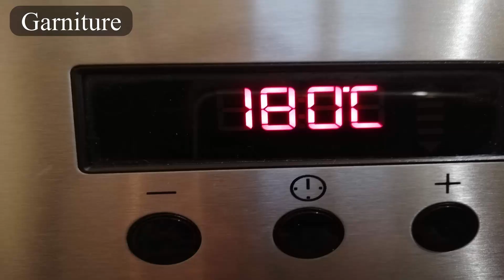Tarte normande aux pommes et amandes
Aujourd'hui, nous vous proposons une tarte normande avec des pommes et des amandes. Simple, facile et délicieuse.

Ingrédients:
Pâte :
250 g farine
125 g beurre
30 g sucre
50 g œuf entier
35 g eau
Sel

Garniture:
60 g poudre d'amande
80 g sucre en poudre
150 g Créme fraîche
150 g œuf entier
Cannelle
Arôme amande
Sucre roux
Amande effilées
Nappage blanc